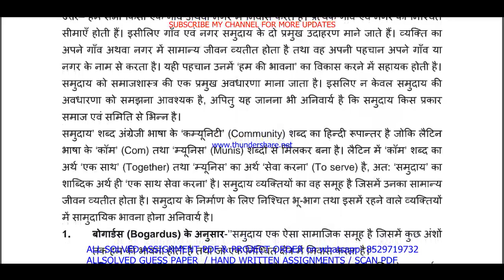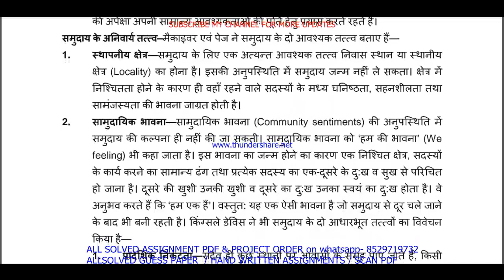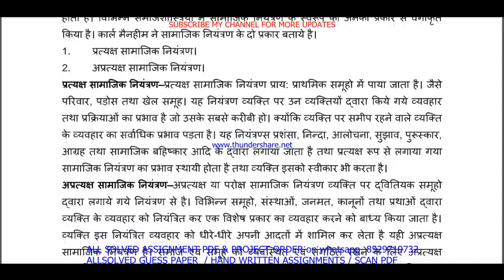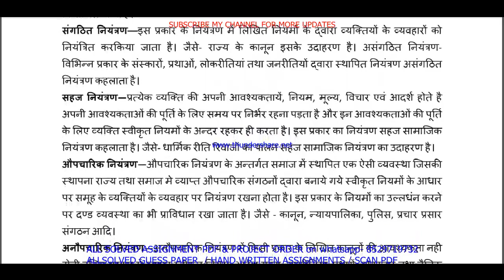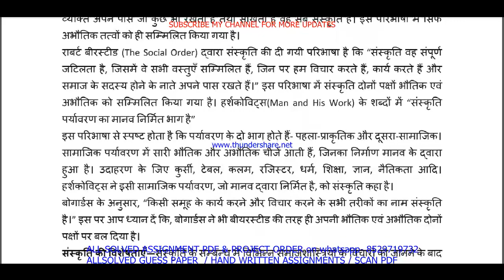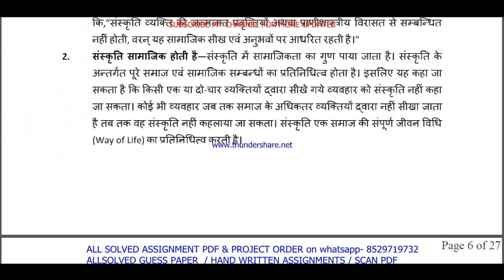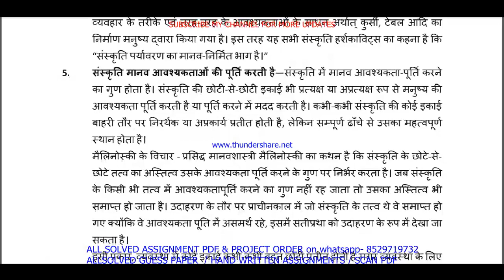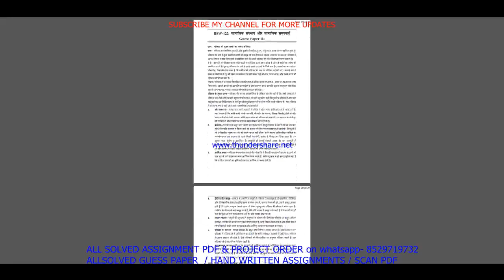BSW 122 important questions with answer in Hindi | bsw 122 Previous Year Question Paper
Master Your IGNOU BSW 122 Exam with Solved Previous Year Papers (Hindi Medium)
Feeling anxious about your IGNOU BSW 122 exam?
This video is your one-stop solution! Gain confidence by reviewing actual IGNOU BSW 122 question papers from previous years, completely solved and explained in Hindi.
In this video, you'll get:
• A comprehensive walkthrough of a past BSW 122 question paper
• IGNOU BSW 122 students appearing for their upcoming exams
Don't wait! Watch now and ace your IGNOU BSW 122 exam!
Plus, in the comments section below, you'll find:
• A community of fellow IGNOU BSW 122 students to connect and share doubts

Searchable keywords -

bsw 122 important questions,
BSW 122 important questions with answer in Hindi,
bsw 122 Previous Year Question Paper,
bsw 122 important questions with answers,
bsw 122 previous year question paper in Hindi,
ignou bswg previous year question paper,
bsw 122,
bsw 122 important questions in Hindi,
ignou bsw 122 previous question papers,
ignou bsw 122 important questions,
bsw 122 previous year question paper 2024,
bsw 122 previous year question paper with answers,

ignou bsw 122 important question,

bsw 122 previous year question paper solved Hindi,
bsw 122 previous year question paper Hindi,
bsw 122 study material,
bsw 122 important question with answer,
BSW 122 Previous Year Question Paper Solved in Hindi,
bsw 122 previous year question paper ignou,
bsw 122 previous year question paper solved,
bsw 122 previous year question paper Hindi medium,
bsw 122 question paper 2024,

bsw 122 suggestion questions,
bsw 122 question paper pdf download,
bsw 122 guess paper in Hindi,
bswg study material,
bsw 122 question paper in Hindi,
bswg previous year question paper in Hindi,
bsw 122 important questions for exam,

Other keywords
bswg question paper in Hindi,
ignou bswg question paper 2024,
bswg important question,
bswg question paper pdf download,
ignou bswg guess paper in Hindi,
bsw 122 ignou,
bsw 122 sample paper in Hindi,
bsw 122 books in Hindi,
bsw 122 classes,
bsw 122 full class in Hindi important questions,
bsw 122 exam notes in Hindi,
bsw 122 guides in Hindi,
bsw 122 classes in Hindi,
bsw 122 in Hindi,
bsw 122 unit 1,
bsw 122 assignment,
bsw 122 assignment pdf,
bsw 122 chapter 1,
bsw 122 full class,
bsw 122 class unit in Hindi,
bsw 122 class unit in Hindi 2024,
bsw 122 full class in Hindi,
bsw 122 exam questions with answers,
bsw 122 exam solved question paper,
bsw 122,bsw 122 question paper,
bsw 122 class on important questions,
bsw 122 important questions with solution 2024,
bsw 122 full classes on important question,

# tags